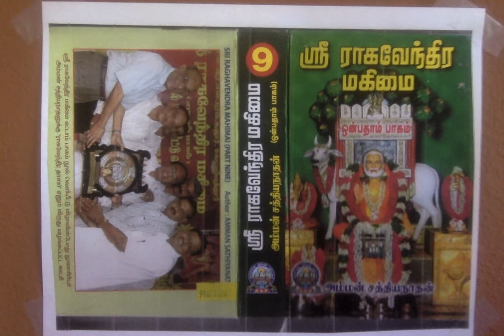Sri Raghavendra Mahimai 9 - காவிரிபுகும் பட்டினமும் ஸ்ரீ லக்ஷ்மி நாராயணர் ஆலயங்களும்